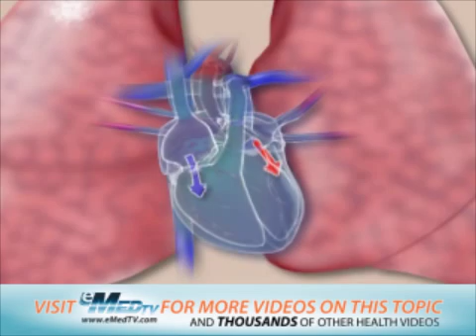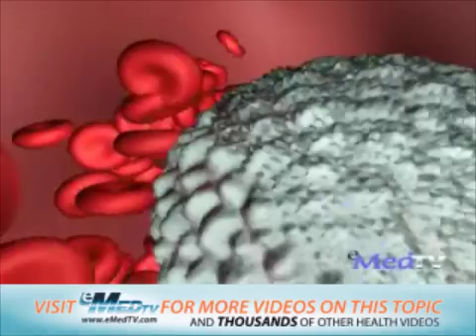Types of Blood Vessels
This video describes the types of blood vessels and explains how they function in the body.  For videos and more check out